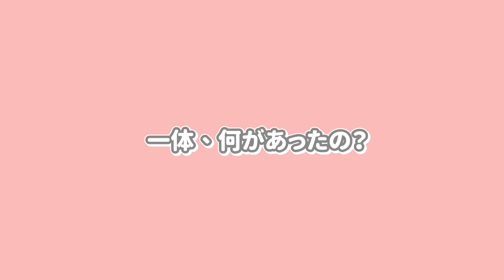【切り抜き】「えっちなことしたんだろ！！」即興ホテルシチュエーションにメンバーどきどき【ブルマジ/BL】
BL×歌い手×シェアハウスの胸キュンストーリー！

マシュマロにいろいろ質問・ご意見くださいね